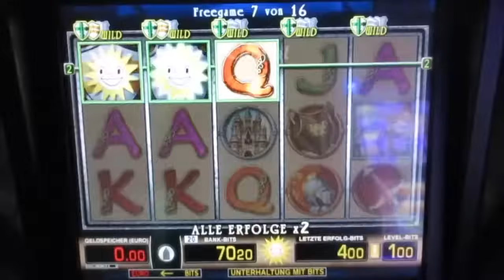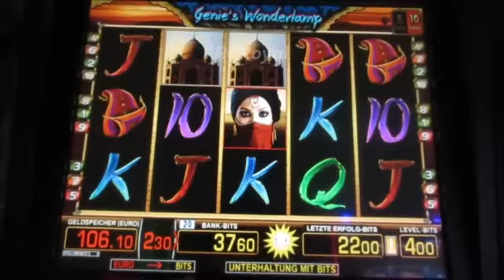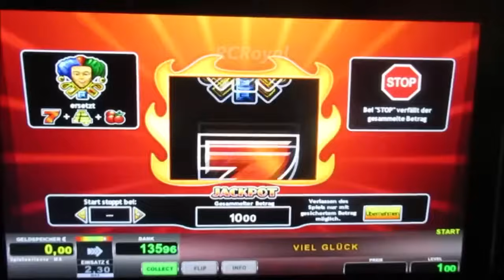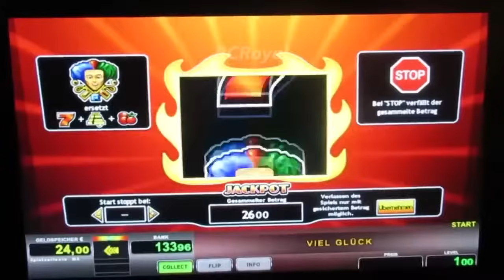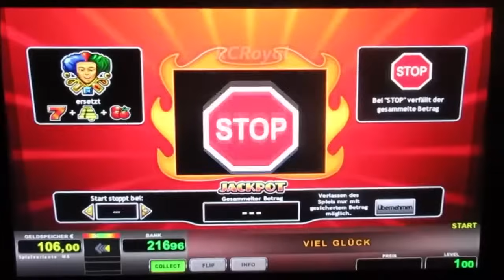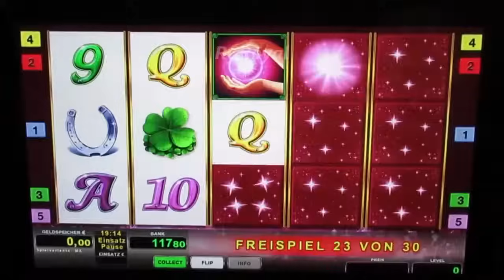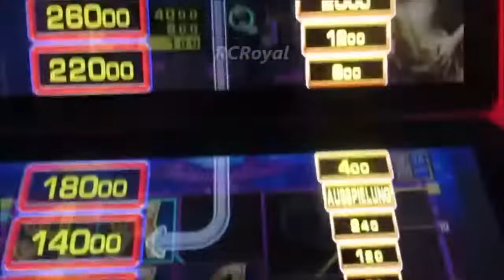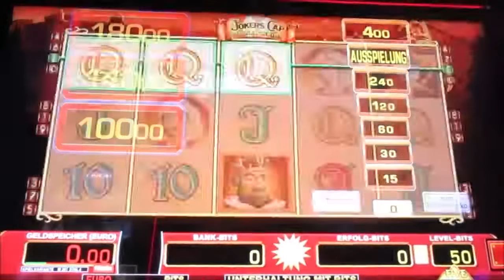Knights Life, Metamorphosis, Doppelbuch uvm! Jackpotjagd ohne Limit! Alles dabei! Geile Session